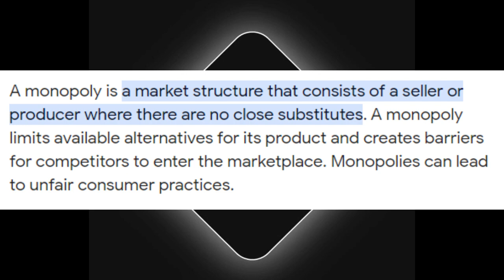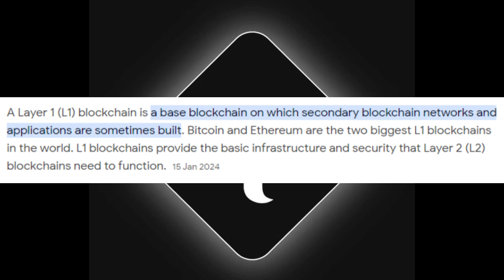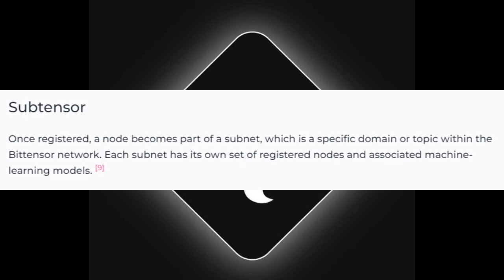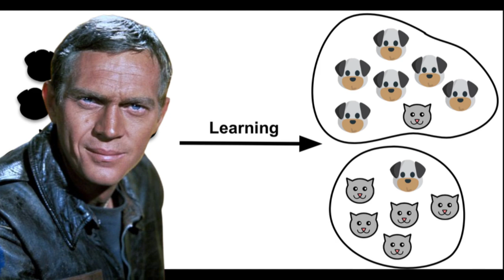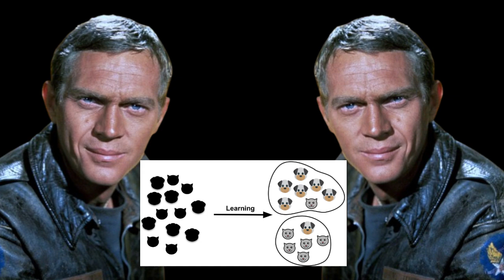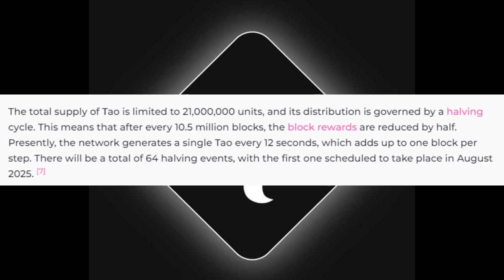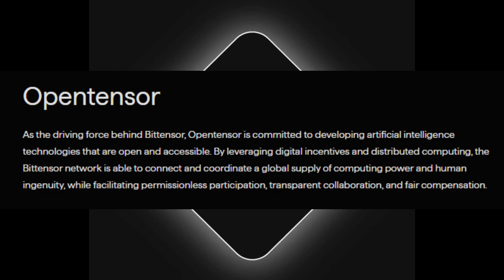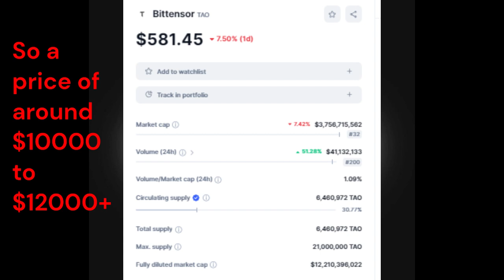Why TAO Bittensor is one of the MOST EXCITING Crypto Projects EVER!! (TAO Bittensor Crypto Review)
Why TAO Bittensor is one of the MOST EXCITING Crypto Projects EVER!! TAO Bittensor Review)

If you have been hanging around in the crypto space lately, you will have no doubt heard a lot about TAO Bittensor

This project is a particularly sore point for me because I heard about it super early

I was planning on investing in it but I just never got around to it!!

I would have made millions if I followed my nose on this one..

But that is the crypto life!! You win some, you lose some..

In this video, we are going to look at what TAO Bittensor is

Why it is so revolutionary

And the potential price that this project could go to,..

The origins of Bittensor go back to 2019 when it was founded by Jacob Robert Steeves and Ala Shaabana

These founders saw the potential negatives of the centralized artificial intelligence systems that we are building in the world today

Modern artificial intelligence has primarily been built by the top tech companies in the world like Google, Amazon, Microsoft and Apple

Although the progress these companies have made with artificial intelligence has been fantastic and is changing the world

It also presents a centralization problem that gives these companies too much power

There is also an issue where the computing power required for AI is too much for one company to provide by themselves

If one company began to take complete control and dominate AI, it could lead to a monopoly in terms of AI

And that could lead to one country becoming the AI leader and become much more powerful than other nations

This is where TAO steps in

TAO is aiming to decentralize the future of Artificial Intelligence

meaning that Artificial Intelligence won’t be controlled by one central entity in the future but will instead be dispersed among the people

Now strap in here because I’m far from a technical whizz.. But this is my best understanding of how TAO works

TAO Bittensor is a Layer 1 blockchain meaning that other apps and Layer 2 blockchains can be built on top of it

In traditional POW blockchain models, for example Bitcoin, miners give their compute power to mine a cryptocurrency, for example Bitcoin

But that is really a complete waste of power, so TAO aims to put that mining power towards something useful

With TAO Bittensor, mining power is used to solve machine learning and artificial intelligence tasks

Miners then get rewarded in TAO for helping to complete tasks meaning that they are incentivized to give their computer power to the system

If you want to get your AI and machine learning tasks solved, you can create a subnet on the TAO platform and from there miners will provide their compute power to solve the tasks for you

This creates a win-win environment for all participants

Currently, companies like Google and Amazon develop their machine learning processes and their AI in a Silo approach

Meaning that Amazon might be working on something today that Google solved several years ago

These companies use siloed approaches because obviously, they don’t want to share their success or developments with competitors

This is a very inefficient approach to using compute resources, especially in a world where compute resources are about to become very scarce

With Bittensors decentralized approach, any task that has already been solved in the past, will instantly be solved for new participants without the need for using more compute resources

This will create a cycle of continuous collaborative improvement rather than competitive improvement

Tokenomics:

TAO is built on the belief that Bitcoin got its tokenomics correct

And for this reason, TAO completely copies Bitcoins tokenomics

There is a max supply of 21m TAO just like with Bitcoin

And that TAO can be mined by solving AI tasks

Then, just like Bitcoin, there is a halving event every 4 years that decreases the reward for mining TAO

Which should theoretically reduce the supply of TAO and increase the value

TAO was fair launched just like Bitcoin meaning there was no ICO, no venture capitalists, no pre-release sales, so nobody is going to be dumping TAO on the market

 * If you purchase anything through a link in this video, you should assume that I have an affiliate relationship with the company providing the product or service that you purchase, and that I'll be compensated in some small way at no extra cost to you.